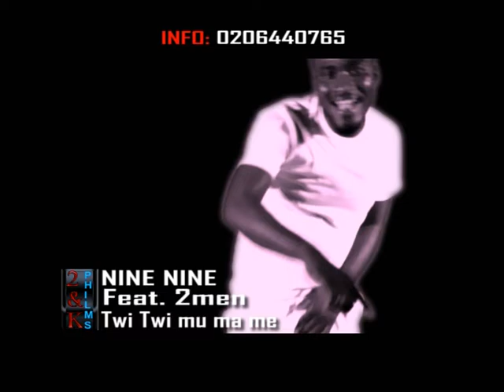9 NINE X 2MEN Twi tiw mu Official Video {2012}